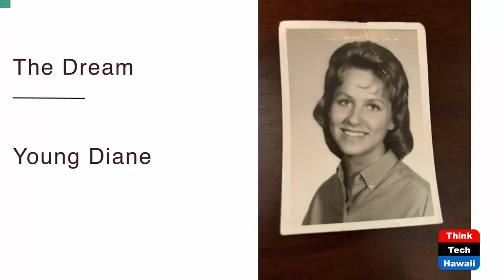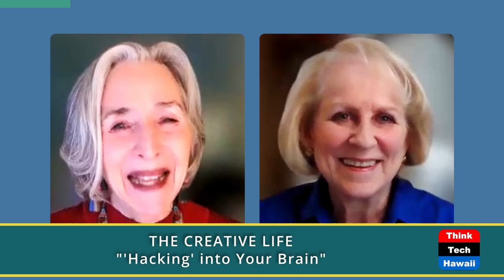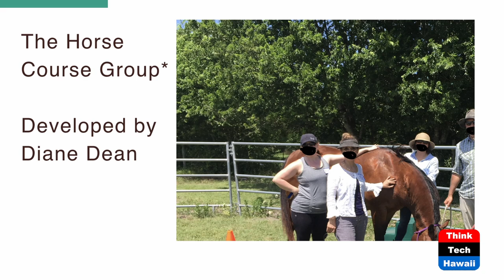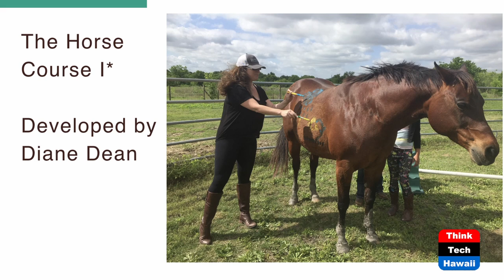'Hacking' into Your Brain (The Creative Life)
Get 'The Learner's Edge' on Creativity.  The host for this show is Phyllis Blees.  The guest is Diane Dean.

Master Certified Coach Diane Dean guides us through five modalities for accessing our creativity and innovation. For over 30 years, she has developed what she calls 'The Learner’s Edge' to gain access to our inner creativity through an understanding of how our own brain works.

They are:
(1) psychotherapy,
(2) NeuroLinguistic Programming or 'NLP,'
(3) 'Academic coaching,'
(4) Diane Dean’s 'Horse Course,' and
(5) Corporate Learning and Professional Development.

Dean introduces us to the five modalities and her unique methodology called 'The Learner’s Edge,' which gives her students and clients the edge into accessing their inner creativity which can increase their communication, collaboration, confidence in their lives.

Underwriters:
Michael Sklarz
The Cooke Foundation
Hawaii Energy
Hawaii Energy Policy Forum
Hawaiian Electric
Galen Ho of Immersive Worlds
Kamehameha Schools